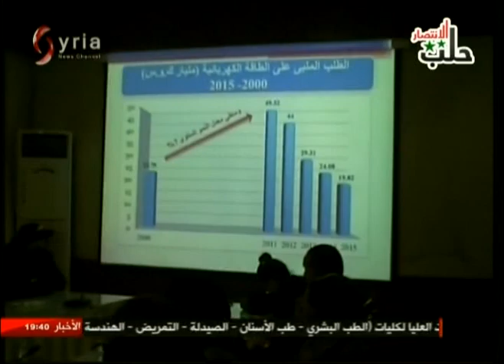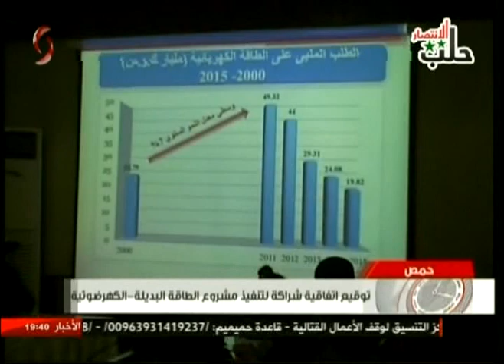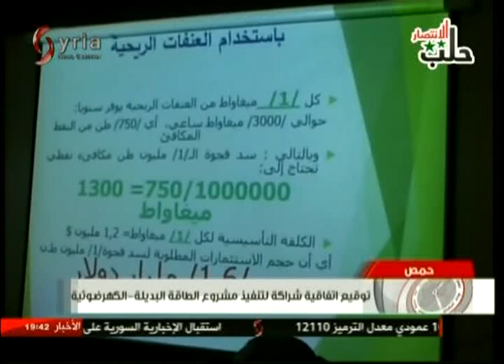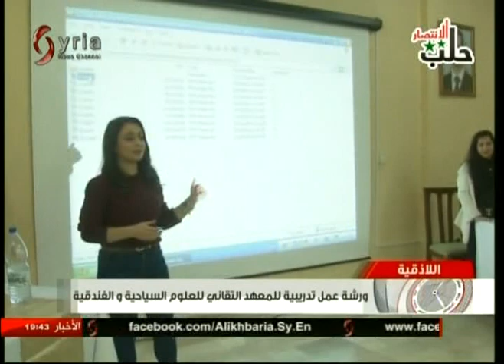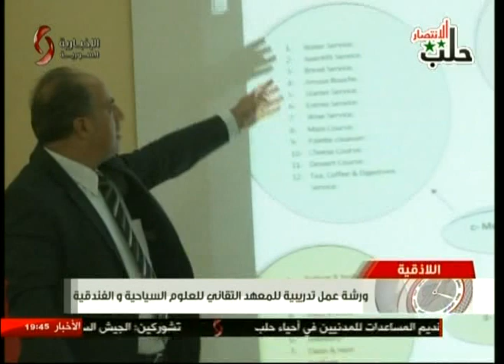يوميات سورية - 2016/12/14